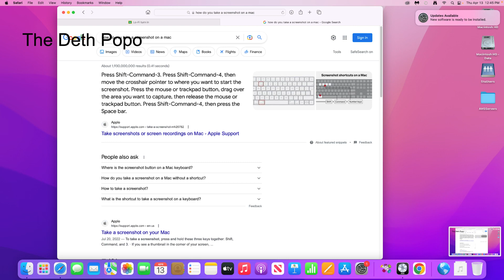Death Conjunction/The Deth Popo